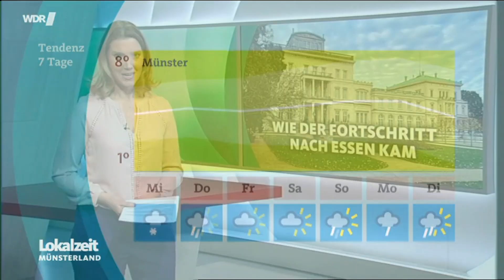WDR Lokalzeit Münsterland Intro